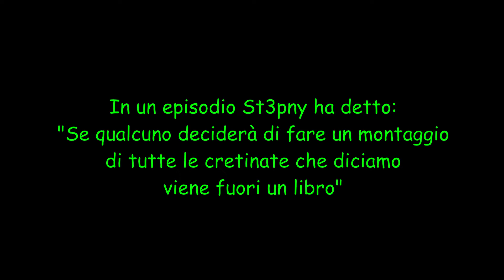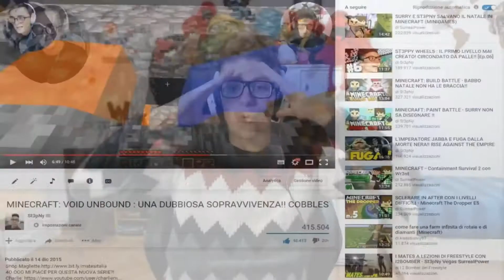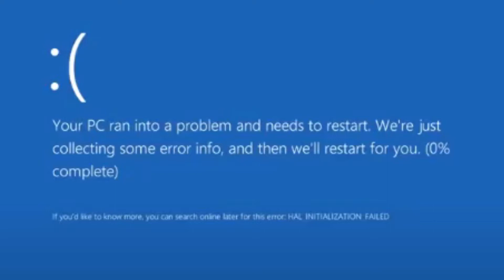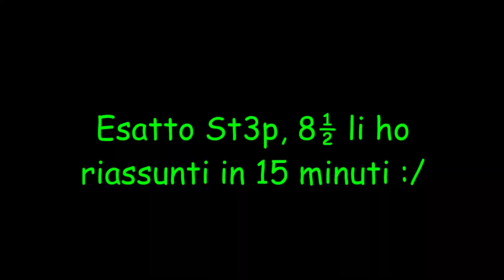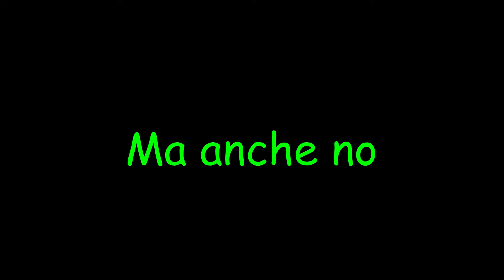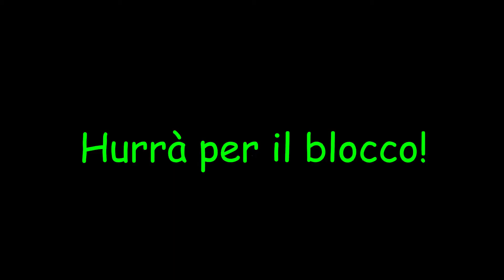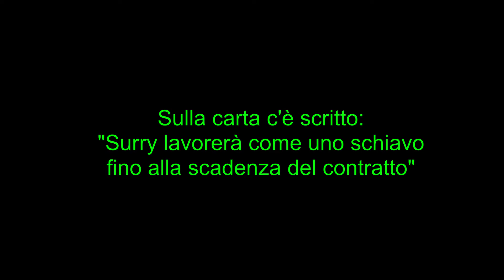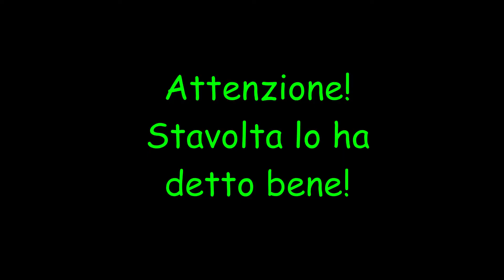VOID UNBOUND DI ST3PNY E SURREALPOWER - BEST MOMENTS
2 settimane per fare questo video...
Comunque, recentemente mi sono rivisto questa serie. È una serie ignorante e divertente e quindi mi è venuto in mente di farci una compilation dei momenti migliori. Non ho solo raccolto i momenti migliori, ci ho anche piazzato vicino i mei soliti edit (ispirati ai vecchi video di NexOrFlane).
Mi scuso se il video è venuto più lungo delle mie aspettative, in futuro pubblicherò una versione accorciata.

0:00 Inizio
0:49 Episodio 1
2:54 Episodio 2
4:44 Episodio 3
6:22 Episodio 4
7:55 Episodio 5
9:27 Episodio 6
11:02 Episodio 7
12:34 Episodio 8
13:31 Episodio 9
15:30 Epsodio 10
17:23 Episodio 11
18:49 Episodio 12
20:06 Episodio 13 - FINALE